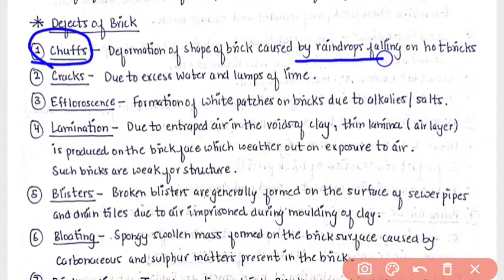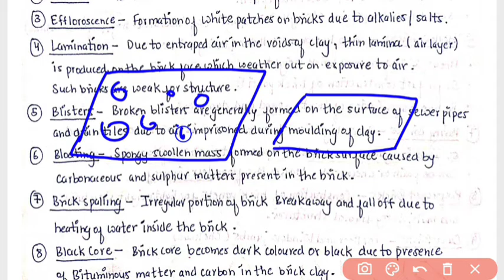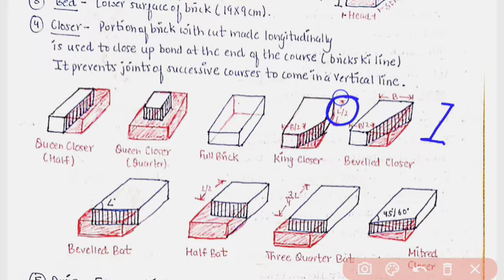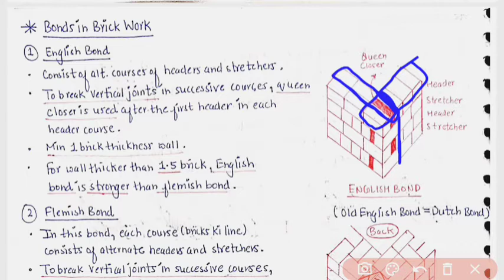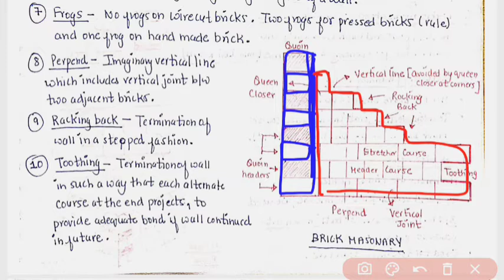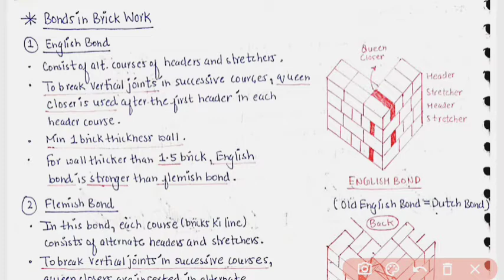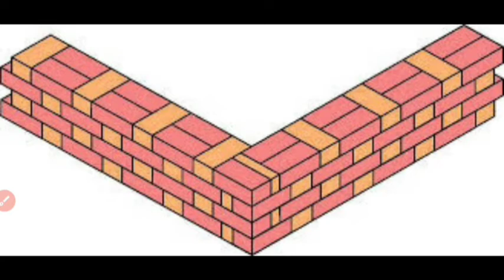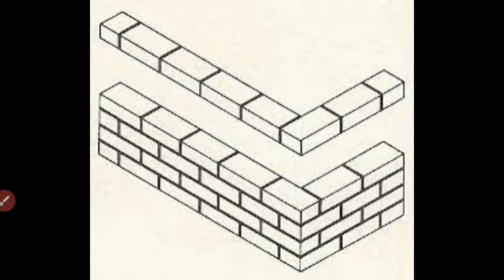BRICKS(Lecture 4)Defects, masonary and bonds in bricks